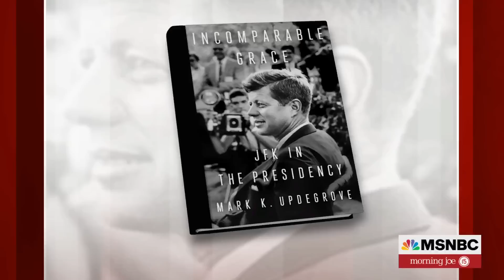'He Jumped In And He Held On': A Look At JFK In The Presidency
Presidential historian Mark Updegrove joins Morning Joe to discuss his new book 'Incomparable Grace: JFK in the Presidency' and what President Biden can learn from JFK.